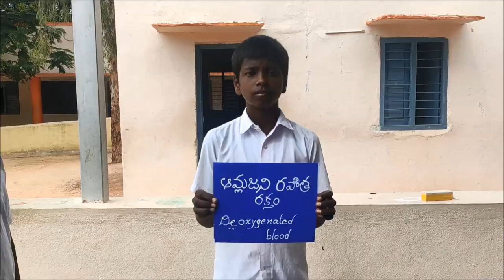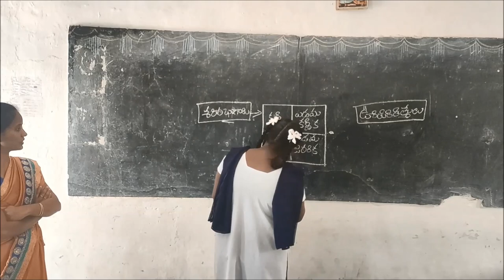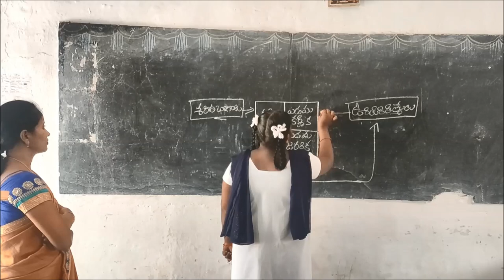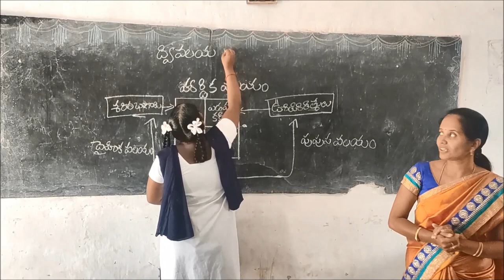BLOOD CIRCULATION THROUGH THE HEART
This video helps the children to learn the blood circulation through the heart by playing.